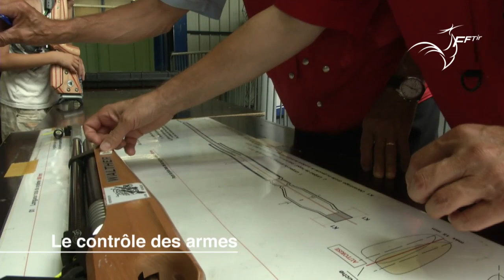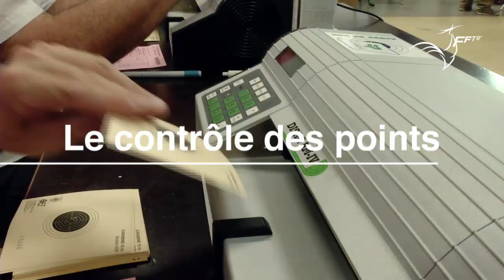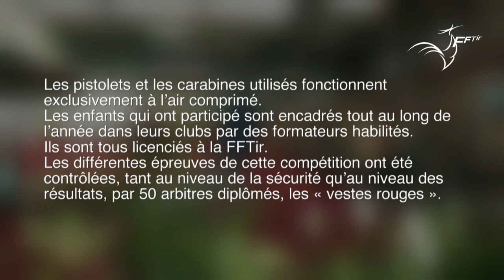FFTir L'arbitrage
L'arbitrage fédéral, lors des championnats de France des Écoles de Tir